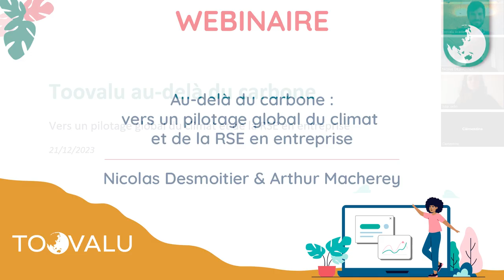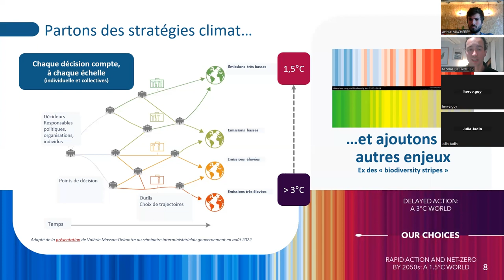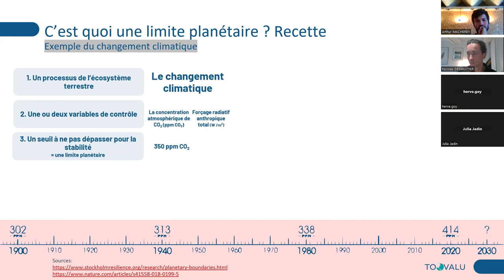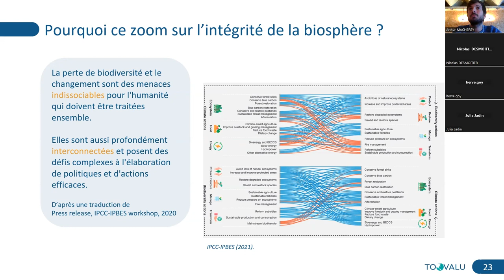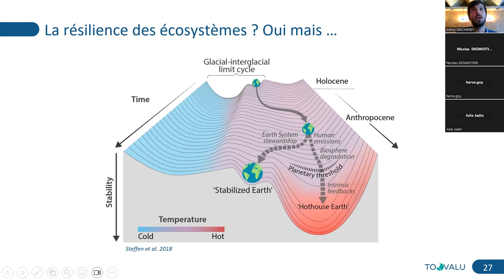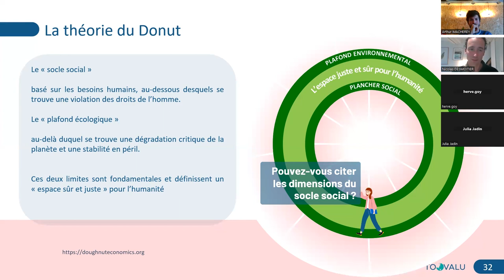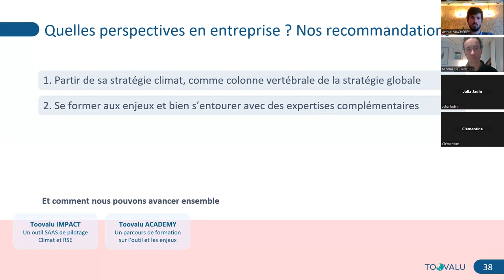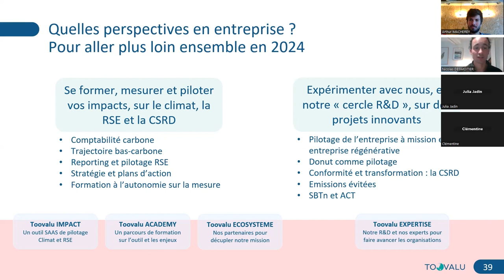Webinaire Toovalu au delà du carbone : vers un pilotage global du climat et de la RSE en entreprise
Nous vous proposons un nouveau webinaire intitulé « Au delà du carbone : vers un pilotage global du climat et de la RSE en entreprise » ! 📢

🎤 Animée par Nicolas Desmoitier & Arthur Macherey, cette présentation traitera des enjeux de la mise en place d'une stratégie globale dans le développement des projets RSE dans votre entreprise !

👇 Déroulé du webinaire :
· Introduction - Intégrer l'impact dans votre stratégie d'entreprise
· Limites planétaires
· Biodiversité - décrypter cette autre limite planétaire centrale
· Ouverture et conclusion - Théorie du donut : vers un pilotage global
· Questions/réponses

À propos des intervenants :
👉 Nicolas est pilote de la recherche et du développement chez Toovalu ainsi que très récemment docteur en science du climat
👉 Arthur est chargé de projets recherche et développement & responsable formation chez Toovalu ainsi que jeune docteur en mathématiques

🏝 À propos de TOOVALU :
Nous sommes éditeur d’une solution logicielle innovante qui aide les entreprises à piloter leur stratégie Climat & RSE, avec leurs indicateurs extra-financiers et ce à toutes les strates de l’entreprise. Notre première préoccupation est de faciliter et d’accompagner nos clients et plus largement toutes nos parties prenantes dans leur démarche RSE & Climat afin d’y donner du sens. Nourri par son engagement de progrès, Toovalu évolue dans un éco-système formé d’experts pour apporter à ses clients les meilleurs résultats et solutions.

🎯 À qui s’adresse ce webinaire ?
À toute personne qui veut comprendre des moyens d'articuler des engagements climat ambitieux dans un cadre plus global intégrant d'autres enjeux environnementaux et des enjeux sociaux et sociétaux !